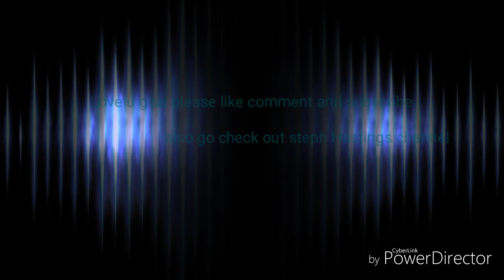Layout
What u think comment bellow PEACE